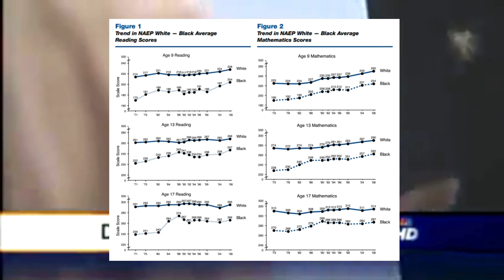Woke Vision Ep. 1 - Culturally Relevant Pedagogy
A woke theory in 60 seconds or less!
In today's episode, we discuss Gloria Ladson-Billings and her Culturally Relevant Pedagogy.

Pickup your copy of "The Queering of the American Child" at queeringbook.com

ItsNotInSchools.com

Logan Lancing on X (Twitter)